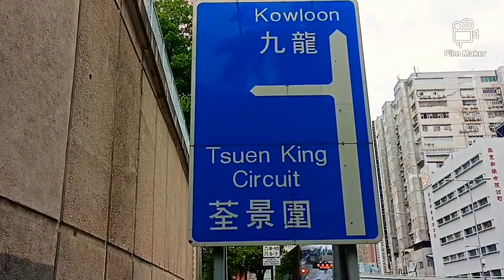naik biss perasaan kayak naik kereta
traveling to tsuen wan for do vaccination